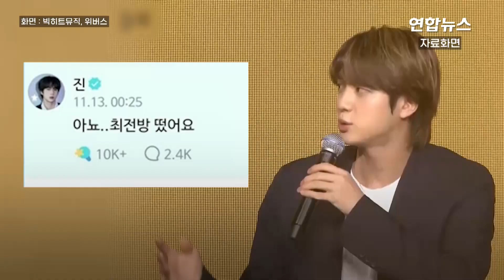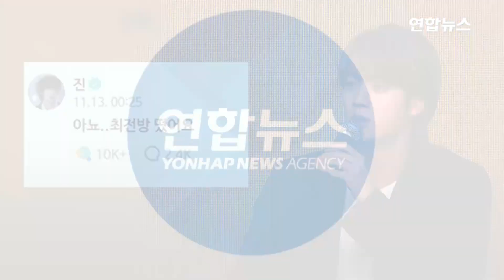BTS 맏형 진은 최전방 입대…막내 정국은 월드컵 개막식 무대 / 연합뉴스 (Yonhapnews)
BTS 맏형 진은 최전방 입대…막내 정국은 월드컵 개막식 무대

    (서울=연합뉴스) 그룹 방탄소년단(BTS)에서 첫 입대로 관심을 끈 맏형 진이 연내에 최전방 일선 부대로 입대할 것으로 보입니다.

    진은 13일 팬 커뮤니티 위버스에서 '오빠 다음 달 생일인데 신나느냐'라는 한 팬의 질문에 "아뇨…최전방 떴어요"라고 대답했는데요.

    진의 생일이 12월 4일인 점을 고려하면 연내인 12월 중 논산훈련소가 아닌 전방 신병교육대로 입대하라는 입영통지서를 받은 것으로 관측됩니다.

    이에 대해 소속사 빅히트뮤직은 구체적인 입영 날짜나 장소는 공개하지 않았는데요

    진이 입대한 이후에도 개별 활동을 시작한 멤버들은 활발한 활동을 계속할 예정입니다.

    특히 막내 정국은 오는 20일(현지시간) 열리는 2022 카타르 월드컵 개막식 무대에 설 예정이라고 하는데요.

    [제작 : 왕지웅·변혜정]
    [영상 : 연합뉴스TV·BANGTANTV 유튜브·@bts_bighit 트위터·빅히트뮤직·위버스·@charlieputh 틱톡·Charlie Puth 유튜브]